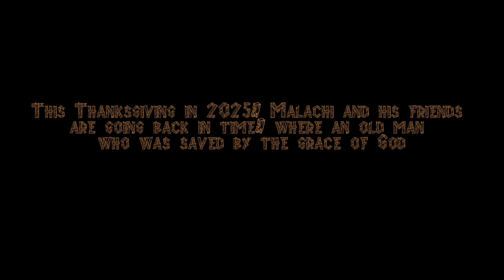Allen and the Ark - Teaser Trailer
Attention all Malachi and Friends: I got another announcement to make: next two years, we will be making our very first new movie and it’s about romantic, comedy, and show about God’s creation and His love for all mankind.

Based upon the book of Genesis from the Bible.

Coming soon to Thanksgiving 2025.